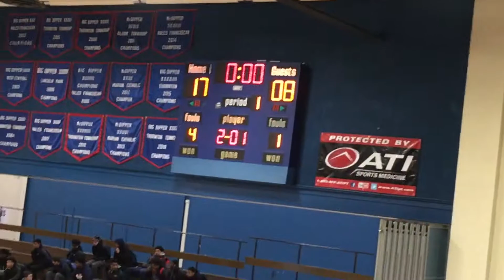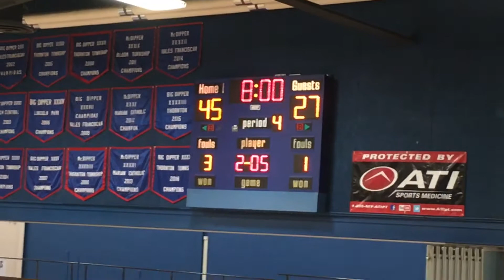Rich South Crushes Marshall In The Big Dipper Bball Tourney!! Full Highlights!!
1st round of the Big Dipper Tourney Rich South Won 53-38!!